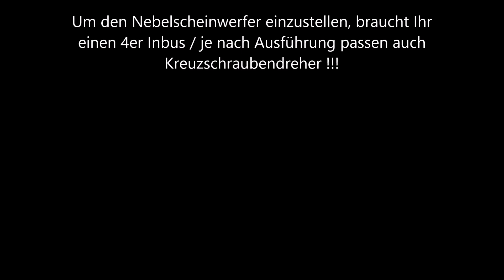BMW 3er e46 FL Nebelscheinwerfer Birne wechseln / einstellen / reparieren mit Petec POWER Stahl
In diesem Video zeige ich euch, wie Ihr bei eurem BMW 3er e46 FL die Nebelscheinwerfer Birne erneuern könnt, aber auch wie der eingestellt wird oder auch der komplette Nebelscheinwerfer ersetzt werden kann!

Und wenn Ihr auch neue Nebelscheinwerfer braucht oder Reparaturmaterial, könnt Ihr hier mal reinschauen.

BMW e46 Nebelscheinwerfer
oder in Smoke version
Petec Power Stahl